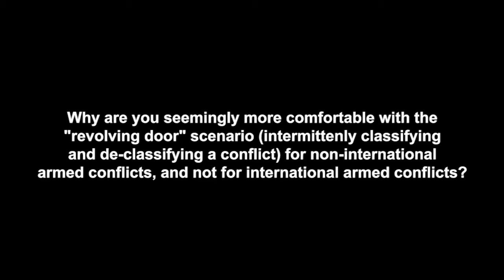Scope of the law in armed conflict. 4/4 The challenge of determining the end of armed conflict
SCOPE OF THE LAW IN ARMED CONFLICT - Part 4
• (00:00) The challenge of determining the end of armed conflict - Marko Milanovic
• (15:05) Question: "Why are you seemingly more comfortable with the "revolving door" scenario (intermittently classifying and de-classifying a conflict) for non-international armed conflicts, and not for international armed conflicts?"

At a time where conflicts around the world are becoming more complex, answering the questions on the scope of international law - when does it apply, to whom and who does it protect? - is of particular relevance. The pursuit of the “war on terror” by military means has given rise to concerns over the emergence of a “global battlefield” governed by IHL. Contemporary armed conflicts also feature a multitude of actors, making it challenging to identify the parties to the conflict and the level of protection afforded to all present on the ground. Finally, the fragmentation of non-state armed groups and extraterritorial involvement of State armed forces raise further questions about the classification and typology of non-international armed conflicts.

The event took place in ICRC's Humanitarium (Geneva, Switzerland) on 19 February 2015, and launched an upcoming issue of the International Review of the Red Cross that will come out in print in May 2015 (part of the content is already available online).

The discussion was introduced by Helen Durham, Director of Law and Policy at the ICRC, and featured Prof. Marco Sassòli, Ms. Jelena Pejic and Prof Marko Milanovic as panelists, and with Prof. Noam Lubell as moderator.